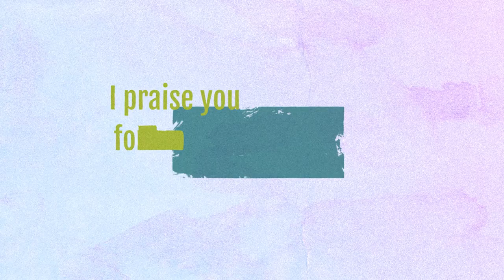Theme Deep Dive | 2024 ELCA Youth Gathering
In the summer of 2024, young people and their adult leaders will gather in New Orleans for a week of faith formation, learning, worship and fellowship under the theme “Created to Be.” Our theme deep dive video gives you a glimpse of how the theme was created and why we feel like it so perfectly connects to our host city, New Orleans.
To learn more about the Gathering, please